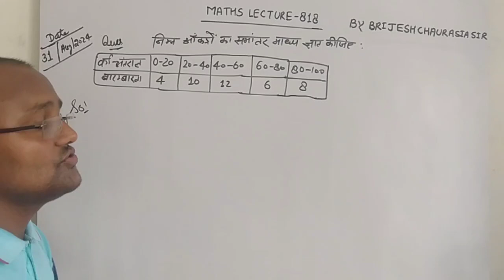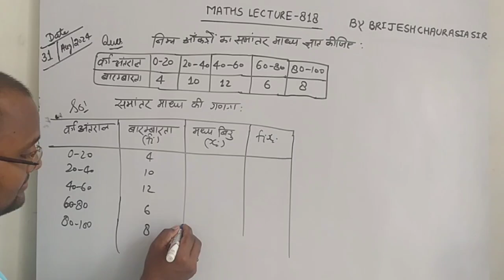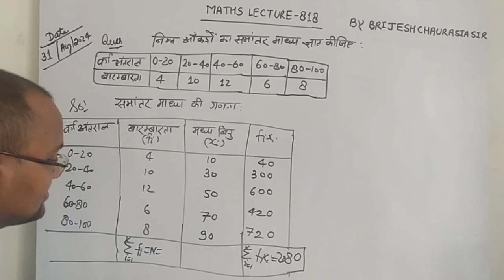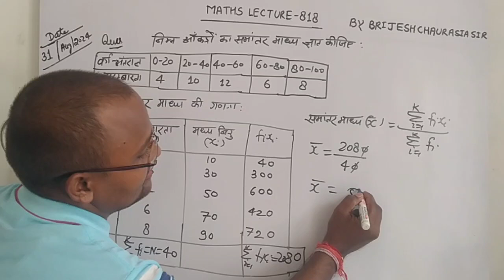माध्य कैसे ज्ञात करें/निम्न आंकड़ों का समांतर माध्य ज्ञात कीजिए/class 10th maths